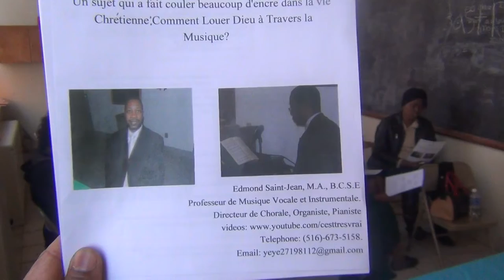Edmond Saint-Jean Présenta un Séminaire sur la Musique-----continue. 04-05-14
Le Ministérium Haitien De L'alleghany Est Présenta Un Séminaire A L'Eglise De Jérusalem. Jérusalem French Seventh-Day Adventist Church, Philadelphia, PA. Edmond Saint-Jean, Présentateur - Langues: Anglais, Français, Créole. Moment d'échange des idées. Abdonel Jean-Philippe, Pasteur. Pasteur Yveniel  Saint-Luc, coordinateur. Pasteur Emile Duvivier. Courtesy of Edmond Saint-Jean & Musicalway Videos & Photos Ministries. 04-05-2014.